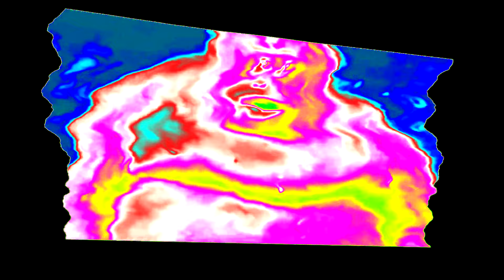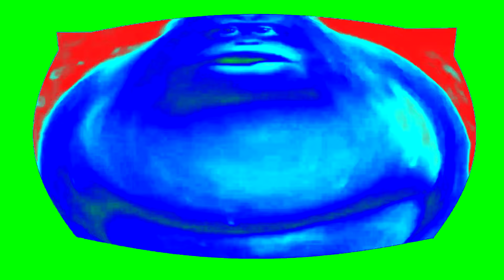Preview 2 Uh Oh Stinky Effects Extended in Helium Clearer